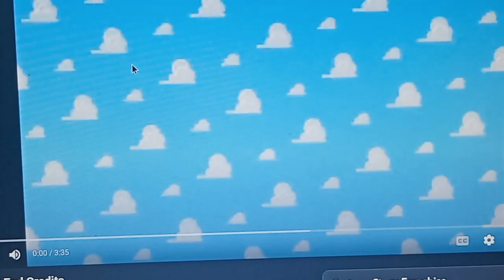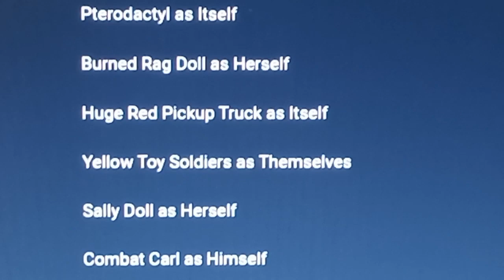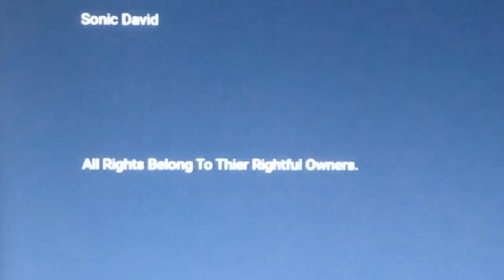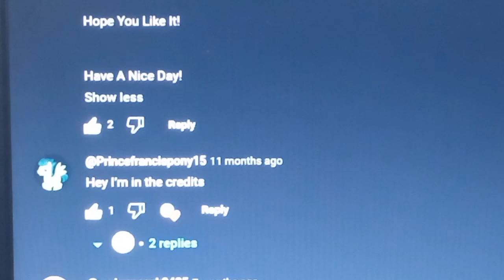Cartoon Story Part 22 - End Credits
And Remember Folks, You Can Watch Cartoon Story Any Time You Want!

Special Thanks To @gamer4life1388, @oscarappleton9988 And @Guytoons for helping me out with this Spoof!

I'll Make The Trailers Of The Sequel And Thomas (Sonic) Right Now.